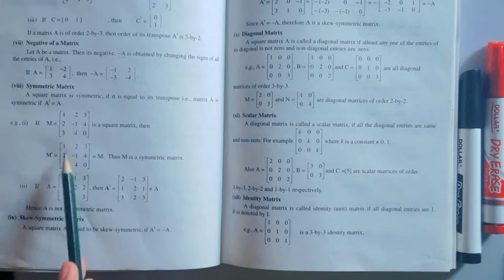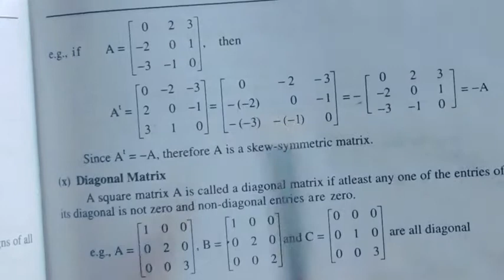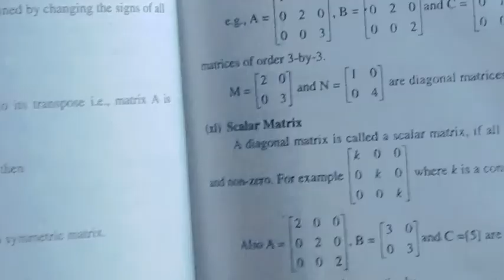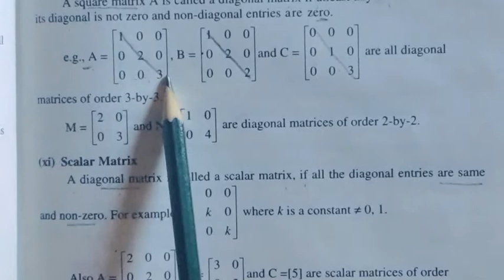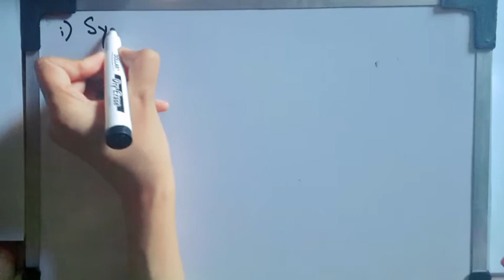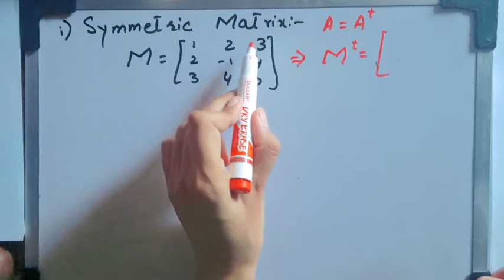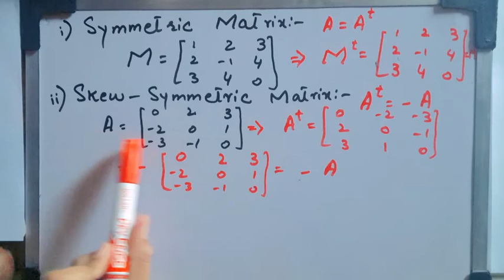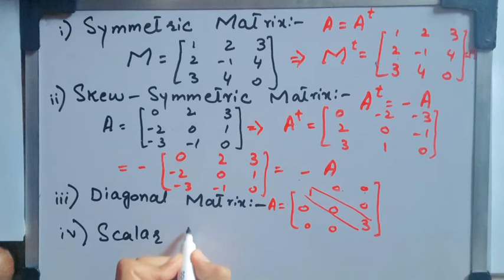Types of Matrices | Symmetric, Skew Symmetric, Diagonal, Scalar And identity Matrices | 9th Class.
Symmetric matrix
Skew Symmetric matrix
Diagonal matrix
Scalar matrix
identity matrix.